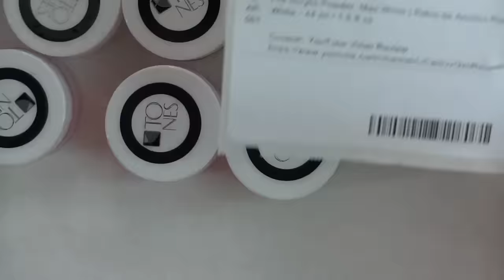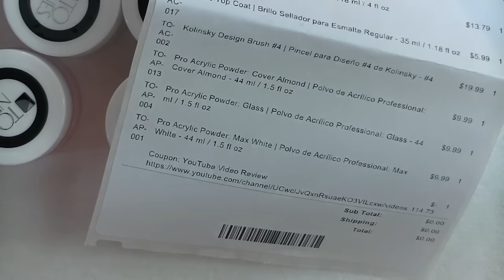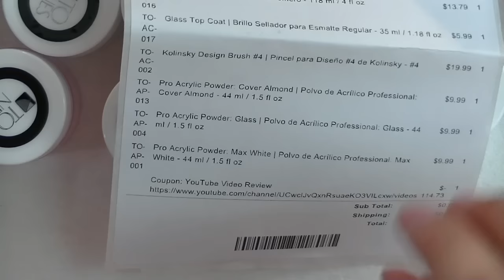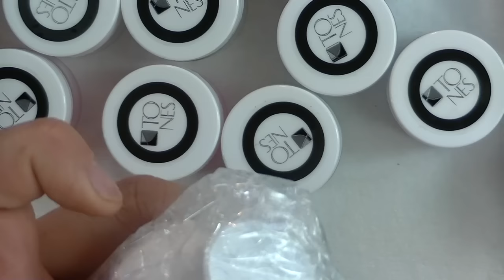Review: Productos Tones / Luliz nails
Adquiere estos maravillosos productos en tonesproducts.com